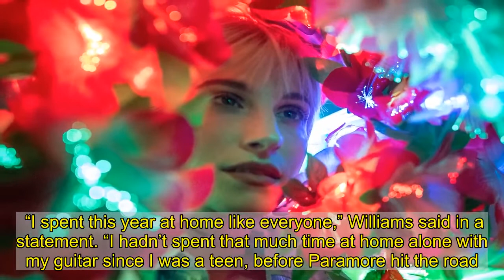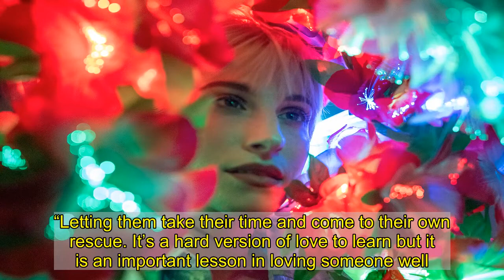Hayley Williams Soothes Us Through the New Year With 'Find Me Here'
Hayley Williams has revealed the acoustic EP Petals for Armor: Self-Serenades, dropping the previously unreleased “Find Me Here.”  The track reaches nearly two minutes; as Williams strums the guitar she sings: “No one can hold your hand/Now through the delicate darkness you go/If I trespass even one step/It all just disappears, clock starts over.”  Self-Serenades also includes acoustic versions of “Simmer” and “Why We Ever.” The EP is available on 10-inch colored vinyl, limited to 10,000 copies.  “I spent this year at home like everyone,” Williams said in a statement. “I hadn’t spent that much time at home alone with my guitar since I was a teen, before Paramore hit the road. Once I realized I’d likely not be performing any of my new songs live for a while I guess it just felt right to play them for myself and re-imagine them, just a little bit lonelier. It wasn’t long before I started writing new songs again and one of the demos I made seemed fitting for this little EP.”     “‘Find Me Here’ is the feeling of surrendering your loved ones to their own, personal struggles,” she said of the track. “Letting them take their time and come to their own rescue. It’s a hard version of love to learn but it is an important lesson in loving someone well.”  Williams released Petals for Armor last May. She recently performed an NPR Tiny Desk (Home) Concert, alongside Julien Baker and Becca Mancari. Earlier this month, she detailed her 2020 to Rolling Stone, which involved listening to Jessica Pratt and watching Normal People.